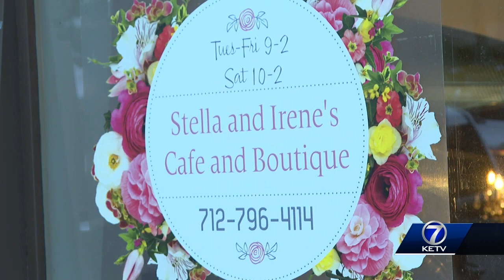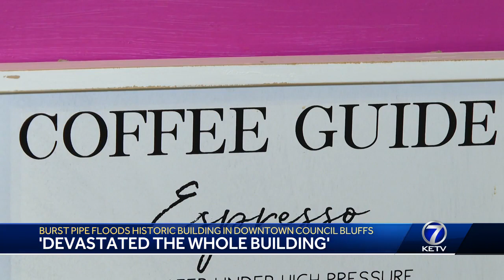CB Businesses Water Damaged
A busted pipe leaves a big mess for more than a dozen businesses. The historic park building is in the heart of Council Bluffs, but for now, it's closed.